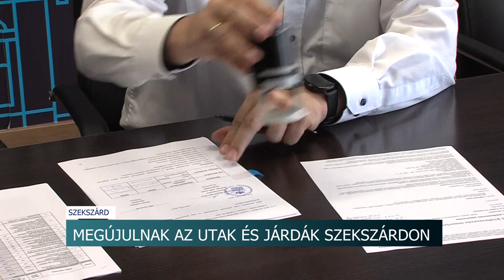Megújulnak az utak és járdák Szekszárdon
Útépítési munkálatokra kötött 400 millió forintos keretszerződést Szekszárd város önkormányzata. A részletekről sajtótájékoztatón számolt be Berlinger Attila, polgármester és a kivitelező HGT Invest Kft. ügyvezetője, Hámori Balázs.